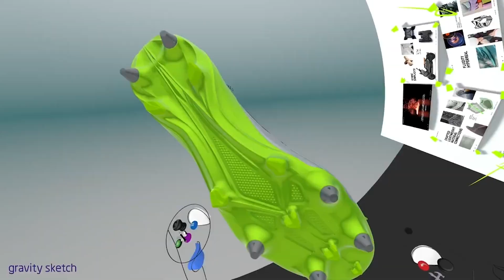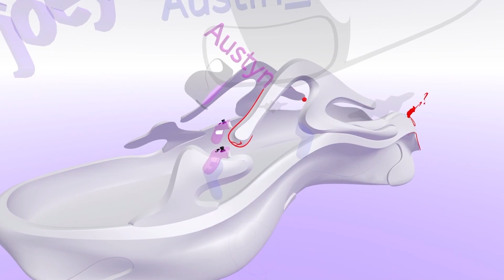Digital transformation at adidas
VP of Footwear Design Ilka Liebmann discusses her experience of Gravity Sketch from a joint project between adidas Originals and De Montfort University.

The project aimed to upskill students in 3D design to prepare the next generation of talent with the latest industry tools, and explore how digital tools can improve the design process. A key goal was to integrate 3D design into the workflow to enhance communication, collaboration, and efficiency

Be sure to sign up to our upcoming Around Spotlight on Feb 25th!

Sign up to LandingPad.me and access a folder of free 3D models and content created by the community, and available for export in FBX, OBJ, IGES, STL formats and more

Gravity Sketch helps bring better products to life through enjoyable collaborative and creation experiences that unlock clear communication and creativity